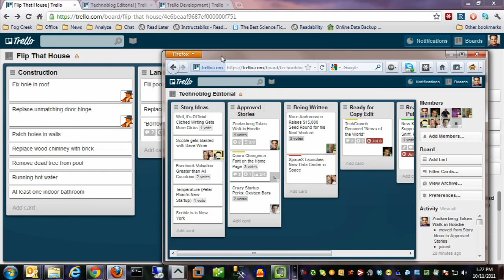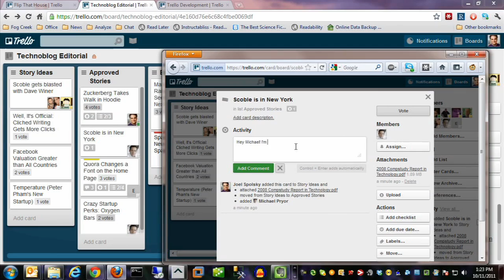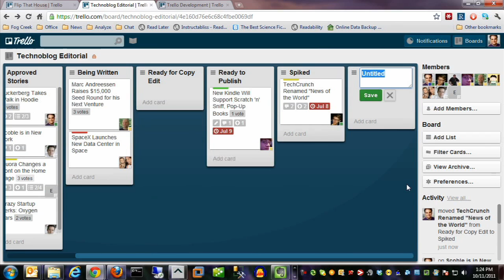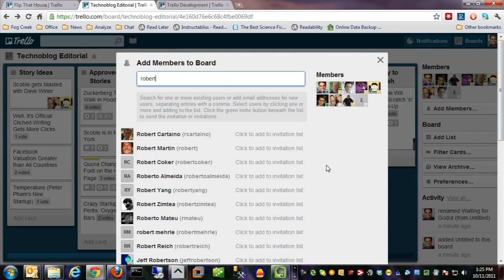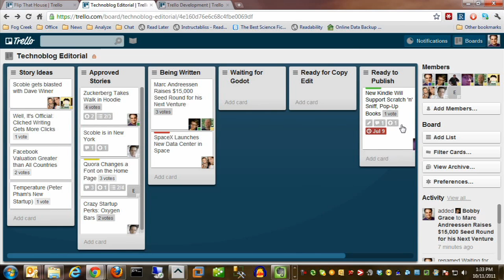A Conversation with Joel Spolsky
Joel Spolsky is the programmer's programmer. He started Fog Creek Software, Stack Exchange and has been a famous blogger for over 10 years. I sat down with him at his New York office to talk about the early days of blogging, how small teams are having a big impact in the world, a new product that Fog Creek just released, and a host of other topics.

"We're the old school bloggers from the past," explains Spolsky. "When I started blogging, I didn't want to say I was a blogger, because I didn't think I was doing the official blog thing, which was to link to something that someone else has [written]...and say, 'Here's an interesting thing, and then here's my perspective on that.' I didn't want to do that."

Instead, Spolsky used what was essentially the one tool available at the time, EditThisPage.com, and created his Joel on Software blog to publish a series of essays on subjects where he thought he could add value—describing how a certain part of the software development process works, how you should design software, how you should build software companies, and others.

Blogging has, of course, exploded over the last 10 years, and it's one of many ways that small teams can have a big impact—a theme I've been thinking a lot about lately. Technology allows someone to publish to millions of people instantly. Developers can swipe their credit card and have access to hundreds of servers in the cloud. Small teams of people are empowered now like never before, and, in many ways, small teams seem to work better and more efficiently than larger ones.

Spolsky has a theory regarding why smaller teams work so well, at least in regards to software development teams. "None of [our teams] is bigger than eight, and that's a gigantic team that we have of eight people...What I know for a fact is it's all about communications between people. If you have two people, there's one communication path. If you have three people, there are three communication paths. You went from one person that needs to talk to one person to three people that need to communicate among one another...You get to four people, and there are six [lines of communication], I believe. It grows like crazy, and once you get to teams of eight or nine people, they don't even know each other practically; there's just way too much communication and coordination that needs to happen. It's just not possible for everybody to listen to everybody."

Even small teams have to work to stay organized and focused on the right tasks, however, and Fog Creek Software's latest app, Trello, helps them do just that.

"The basic idea of Trello," explains Spolsky, "is it's a list of lists...It's for teams keeping track of what everyone is working on, but you can use it for any kind of list of lists...You can add lists whenever you want and throw things in there. You can rearrange lists freely. Everything is very, very flexible."

With Trello, you create boards associated with certain projects, for example. On those boards are cards with items that need to be accomplished to complete the project. Click on the card and you can list even more specific tasks associated with each item, assign team members to each task and establish due dates. You also create lists on the boards that represent stages of the project, so whenever tasks are completed, you click on the card and move it to the appropriate stage until the entire project is finished.

"The basic idea is that we started with something reasonably simple that's still very useful...and now we're building an API." Spolsky hopes that developers will start to build cool plug-ins for the app like permissions, workflow, a way for people to anonymously submit new things to boards, or change the background color, allowing Trello to continue to improve over time.